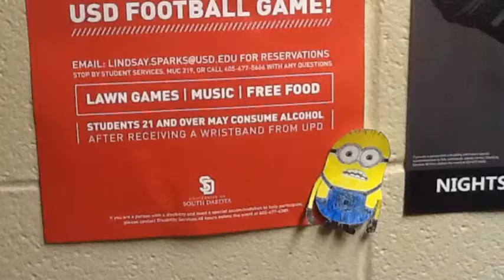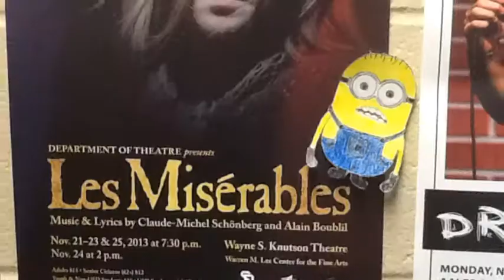The Minions Dorm Life